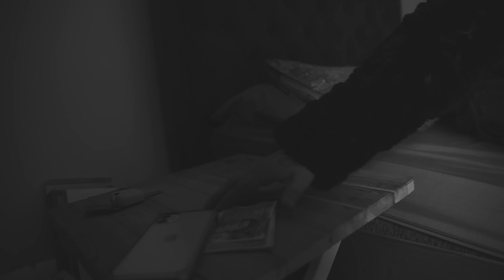FXSION - Molly Mae (Official Video)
Taken from Fxsion's Debut Mixtape "Places 2 Go, People 2 See" coming September 22nd.

Filmed & Edited by Nocky Visuals